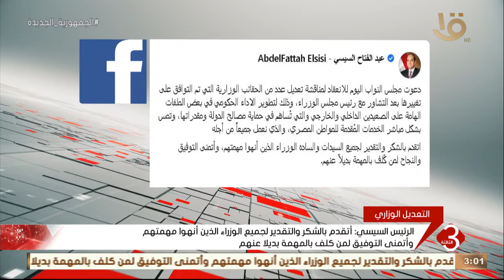نشرة الثالثة | الرئيس السيسي: دعوت مجلس النواب اليوم للانعقاد لمناقشة تعديل عدد من الحقائب الوزارية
نشرة الثالثة | الرئيس السيسي: دعوت مجلس النواب اليوم للانعقاد لمناقشة تعديل عدد من الحقائب الوزارية بعد التشاور مع رئيس مجلس الوزراء